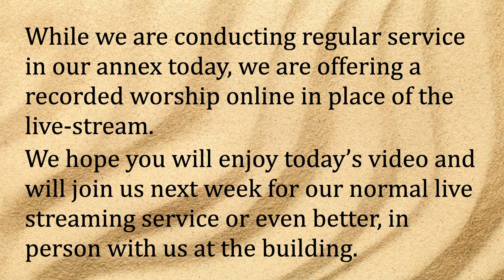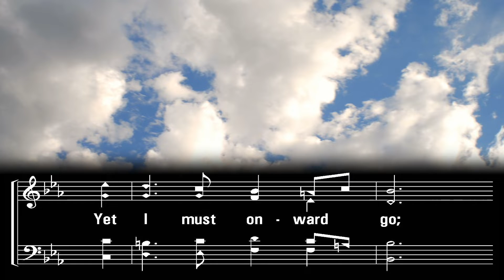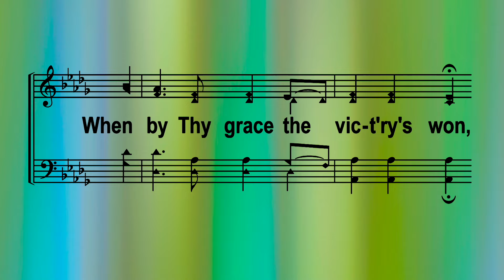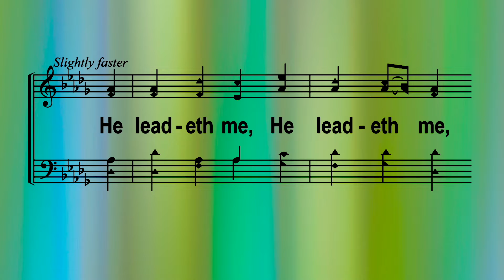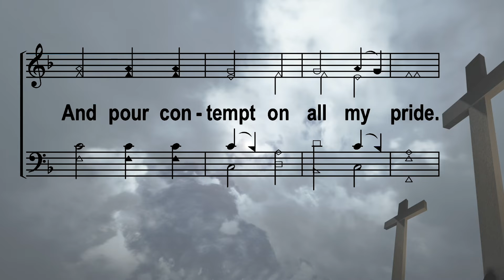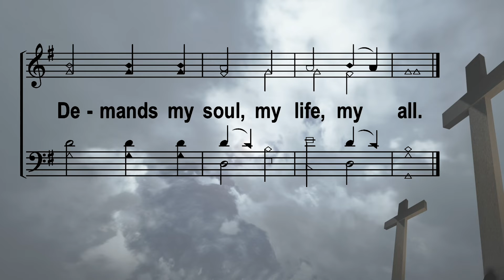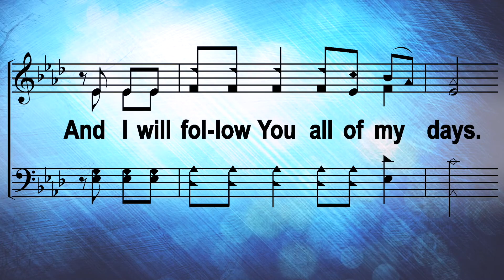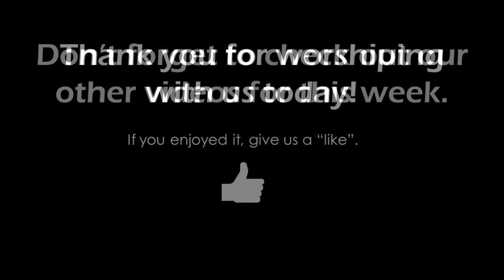Worship video fof Sunday, June 26, 2022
Due to air conditioning work in our auditorium, we held worship services in the Annex and were unable to stream. We provide this uploaded video as an online worship service for today.